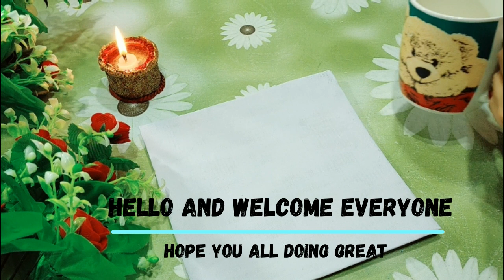Easy and Beautiful Father's Day Painting || Happy Father's Day || Acrylic Painting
Hey everyone!!

In this video, I try to show how father love their kids when they are small. He do everything for his child so that they becomes happy Father's love is unconditional for his child that never end. 💓

It's a step-by-step simple and easy fathers day painting. You can create this over canvas or as a card to gift it to your father.

sending you lots of love and peace 💝
from- pooja and Archana

have a wonderful day and I will see you soon with next videos ❣️

hope you try to make this Father's Day painting then don't forget to give credit and tag me on Instagram for features. 💖🤗

try to make and enjoy!!

Required materials-

canvas paper
masking tape (optional)

colours-
Black acrylic colour
White
Prussia blue
sky blue
cerulean blue

Brushes-